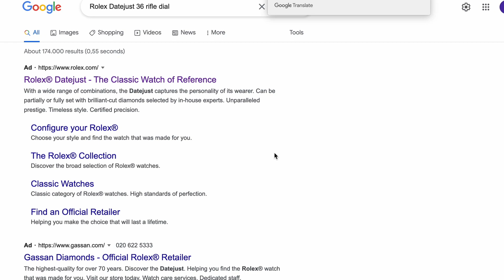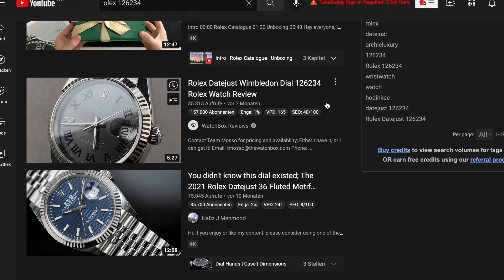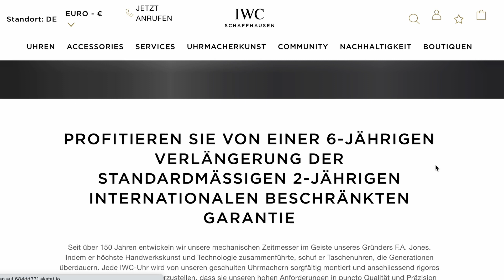3 TIPPS für Uhrensammler 🕰️😲 | Gezeitenpanther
3 TIPPS für Uhrensammler.
Du bist Sammler von Luxusuhren oder möchtest einer werden? Worauf achte ich bei der Auswahl der Uhren die in meiner Sammlung sind. Wichtige Entscheidungen beruhend auf Wissen um möglichst lange Freude daran zu haben. Wie gehst du vor? Schreib es mir sehr gerne in die Kommentare unter dem Video.

📌 Timestamps:
00:00 3 TIPPS für Uhrensammler
01:02 Zustand deiner Uhr.
02:50 Garantie.
03:45 Geschichte deiner Uhr.
07:12 Wie wichtig ist das Uhrwerk?
09:03 Fazit für euch.

⌚ Mehr zum Thema Uhren und Investments ⌚

Neben diesem YouTube-Kanal betreibe ich den gleichnamigen Blog Gezeitenpanther.ch und Instagram-Kanal um euch noch mehr zum Thema Uhren und Investments zu berichten.

⏰ Über Simon den Gezeitenpanther 😎

Mein Name ist Simon und ich betreibe diesen YouTube-Kanal und den gleichnamigen Blog Gezeitenpanther.ch, um dir die Chance zu geben, dich zum Thema Uhren an sich aber auch Uhren als Investment weiterzubilden.

Vor bereits 10 Jahren habe ich meine Ausbildung zum Uhrmacher begonnen und nach 3 Jahren erfolgreich abgeschlossen. Die darauffolgenden Jahre habe ich bei Omega im Service gearbeitet und bin dann 2015 in die Schweiz zum Richemont Konzern gewechselt.
Aktuell bin ich in der Qualitätssicherung tätig und habe nach wie vor viel Spass, tagtäglich mit Luxusuhren arbeiten zu dürfen. Mit dem YouTube-Kanal Gezeitenpanther möchte ich diesen Spass und die Freude an Luxus-Uhren sowie das Potential eine Uhr als Investment zu sehen mit euch teilen.